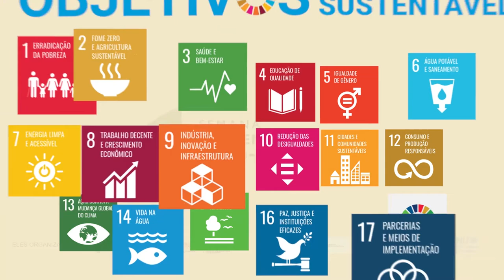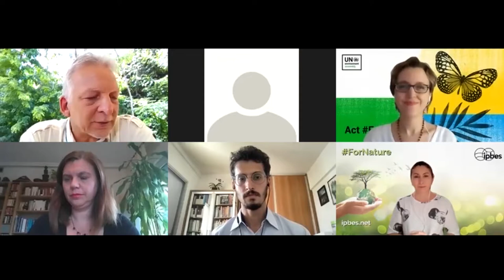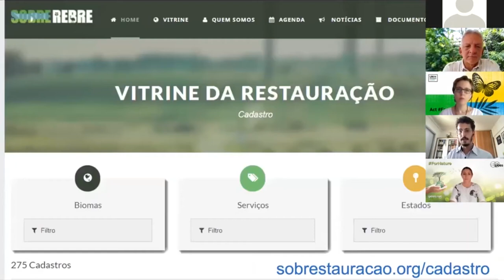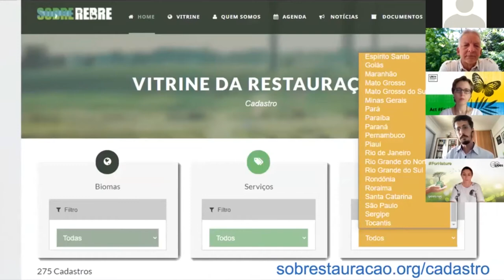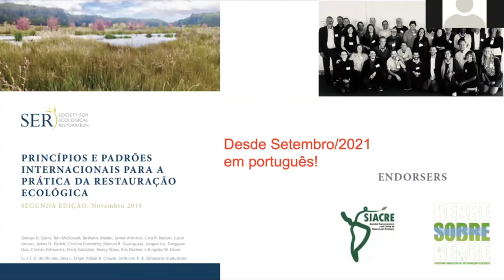Restauração de ecossistemas e soluções baseadas na natureza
A Ibero-América tem um elevado potencial para a regeneração de ecossistemas terrestres e marinhos, assim como para aplicar soluções baseadas na natureza (SbN). Este enfoque é fundamental para enfrentar a tripla emergência à qual se referiu a UNEA neste ano: mudança climática, perda de biodiversidade e contaminação.

Neste painel aprofundar-se-á nas oportunidades das SbN e dos ecossistemas naturais na região, no marco do decênio para a restauração. Além dos benefícios ecológicos, como a proteção da vida silvestre e a melhora do solo, têm amplos benefícios econômicos, gerando empregos verdes e estimulando uma nova economia regenerativa.